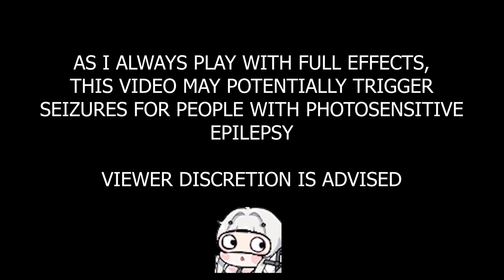【战双帕弥什 Punishing: Gray Raven】21 Solo vs Double Shark Babel Max Score